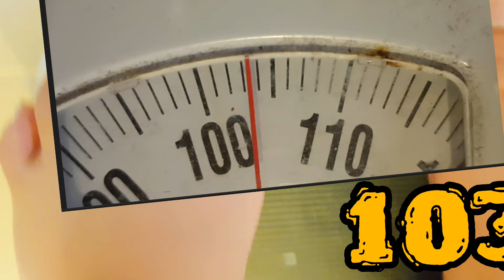NON SENSE VIDEO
Hi guys, this is my version of a NON SENSE EPISODE...

 its weigh in time!!!

Its my 3rd weigh in today and let me show you how much weight I have lost.

Also, find out why I call this a NONSENSE EPISODE. 😉